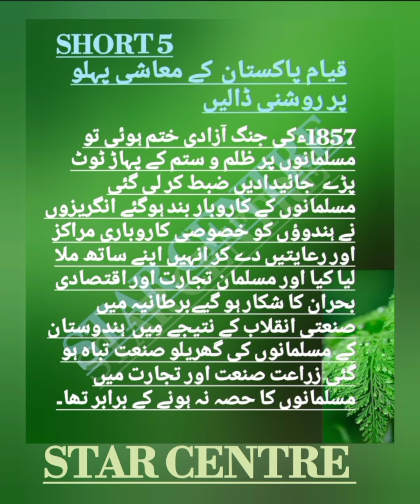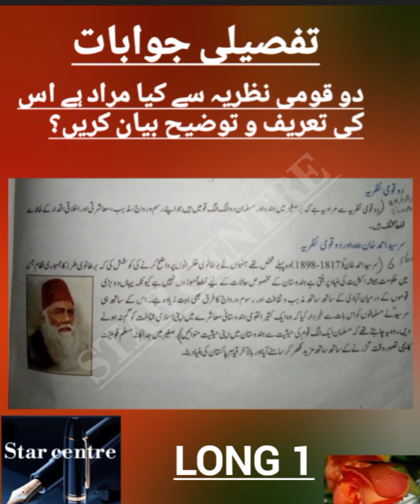class9th| Pak studies|مطالعہ پاکستان|باب اول پاکستان کی نظریاتی اساس|solved exercise